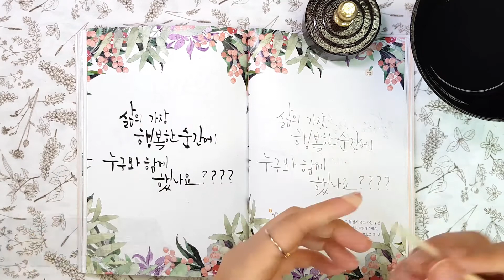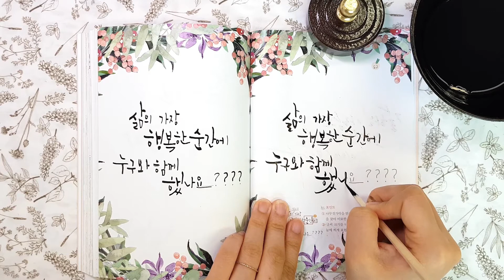40. 나무젓가락으로 캘리그라피 해봤니? 모든 것이 캘리도구가 되는 아트세계 _ 취미 캘리그라피 책 [힐링손글씨]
1. 나빛 캘리그라피 작품

2. 후천적 예술가로 사는 삶

3. 뿐만 아니라
- 캘리그라피
- 수묵일러스트
- 수제도장